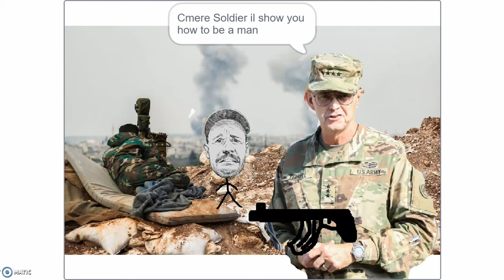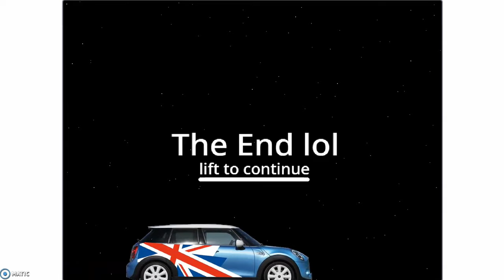Peter Bjorn and John - A Week-End (Official Video)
JOHN says, "This song wraps up a little dreamlike mini-trilogy about perplexed men in the cultural business. 'Idiosyncrasy' was about a poet in love with himself, 'Drama King' about a lost actor, and 'A Week-end' is about a blunted, hard-hearted photographer. Instead of living, he is constantly collecting souvenirs from reality. Every line in this song is like dizzy, mental snapshots from a Sunday morning at the Sunset Marquis hotel in LA. (The video is something completely different though.) Apart from the vocals and the tambourine, this is a proper live-take, recorded during our first rehearsal of this song! (continued to record lots of other versions, but this first, spontaneous one had the right 'PBJ-slacker-vibe.')"

HENRY, the director about the video; “After making nine videos for the Endless Dream album, I was suddenly out of ideas when it came to the song ‘A Week-end.’ I turned to my 13-year old son Buster for help. He didn’t want to make a video but made a game which then was turned into a video of sorts - Johns stripped-down apparition from the end of the ‘Drama King’ video spends a lost week-end in front of the computer.”

BUSTER describes the idea of the game; "'A Week-end' is a little game about hitchhiking. My very idea is to imagine if Peter Bjorn and John went on this year's tour but then… John falls off their tour bus, or as in the game, a red pickup truck, and how he'd have to hitchhike his way to the upcoming concert, and that's about it."

LYRICS
A broken glass in a swimming pool
A fall in a dying afternoon
A breath on one last cigarette
You leave me scrolling on your telephone

Fading footsteps down the stairs
Trembling branches in the air
A whisper in a megaphone
We’re only good for a weekend

Through a gap in a broken wall
Half asleep in a new-built mall
Like Charles Darwin in a Disney world
I spot you scrolling on your telephone

You lick your gums, you itch your cheek
I’m moving back to the exit
The sun beats down on the city street

Only good
Only good for a weekend
Only good, only good

CREDITS
Game by Buster Selder